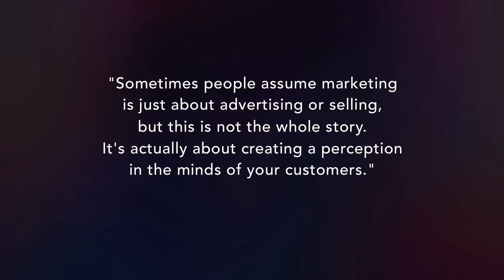The Secret of Marketing - By Sandeep Maheshwari | Hindi & English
"Sometimes people assume marketing is just about advertising or selling, but this is not the whole story. It's actually about creating a perception in the minds of your customers."